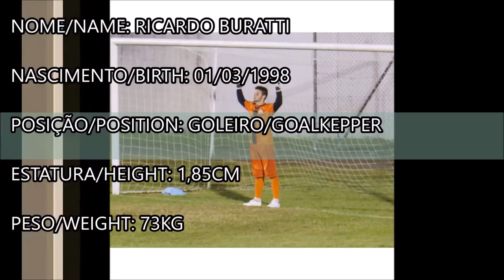DVD Ricardo Buratti - Goleiro 98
NOME/NAME: RICARDO BURATTI
NASCIMENTO/BIRTH: 01/03/1998
POSIÇÃO/POSITION: GOLEIRO/ GOALKEPPER
ESTATURA/HEIGHT: 1,85CM
PESO/WEIGHT: 73KG
CLUBES/CLUBS:
BASE: JUVENTUDE/RS;
PROFISSIONAL: APAFUT – FLORES DA CUNHA F.C